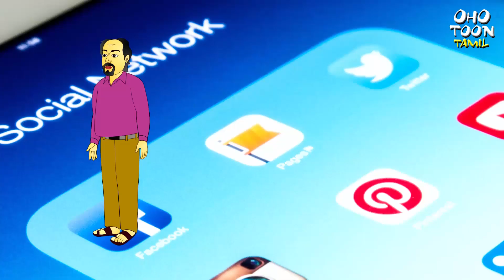ஏழை சிறுமி பூ விற்பனையாளர் | Tamil Story | Tamil Kathaigal | கதைகள் | Story in Tamil | OHOToon Tamil